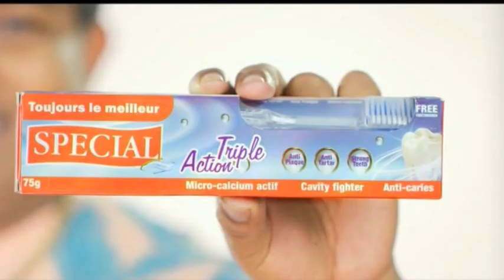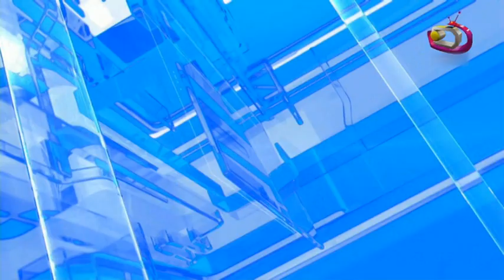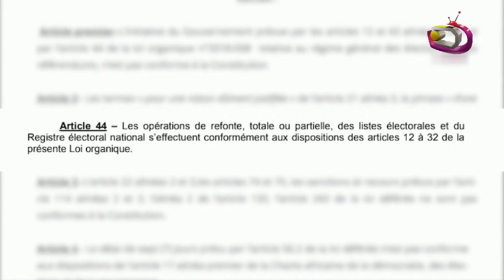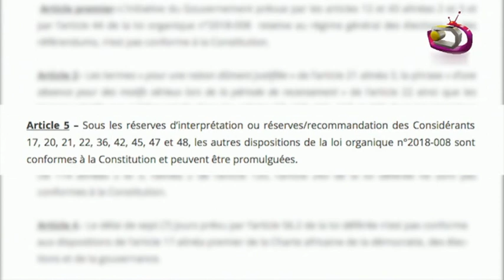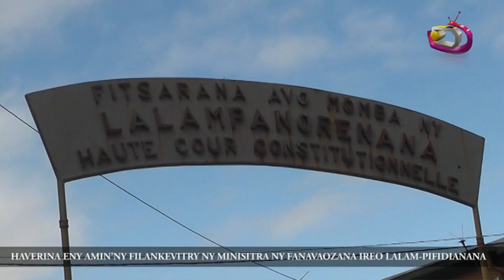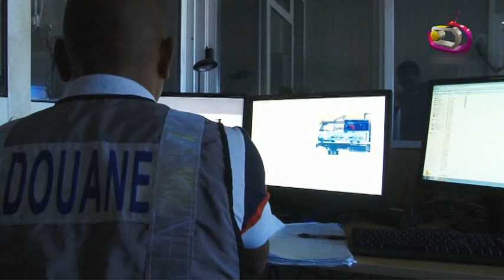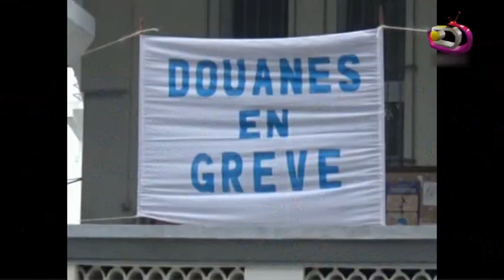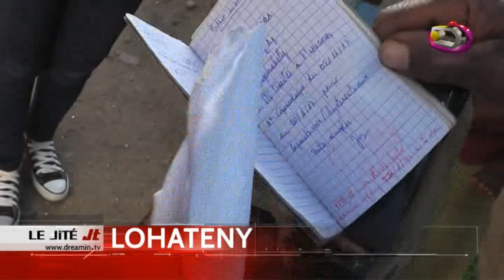LE JITE DU 04 MAI 2018 PART 01